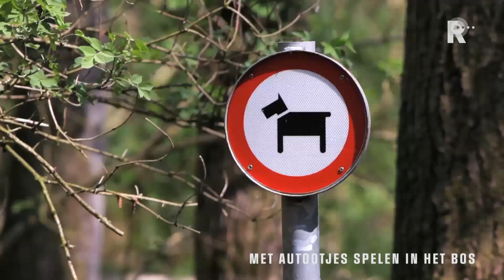Ontspannen Stad 2014 - aflevering 6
De Ontspannen Stad is een serie feelgood portretten over Rotterdam wanneer de mouwtjes niet opgestroopt zijn. Rotterdam is de werkende stad. Niet lullen, maar poetsen. De Ontspannen Stad laat zien hoe Rotterdam ontspant.